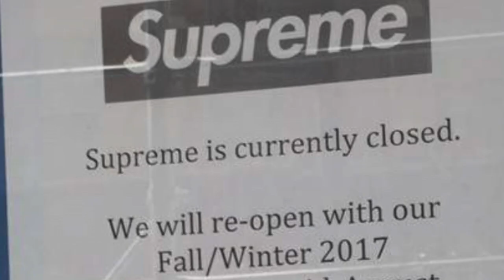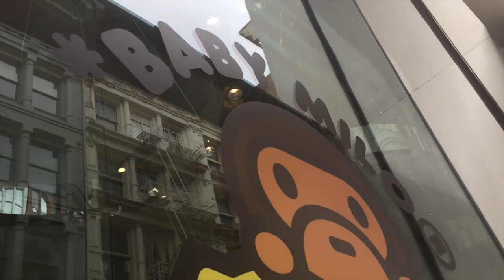NEW YORK VLOG (FLIGHT CLUB, BAPE, ETC.)